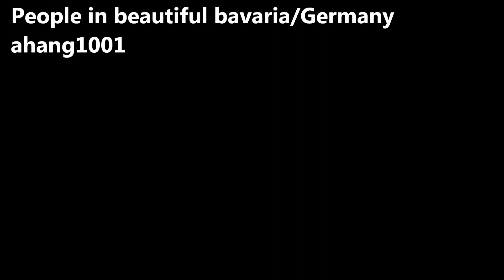Swinging Bavaria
Piano Version by Shirin
Images:
People in beautiful bavaria/Germany
ahang1001